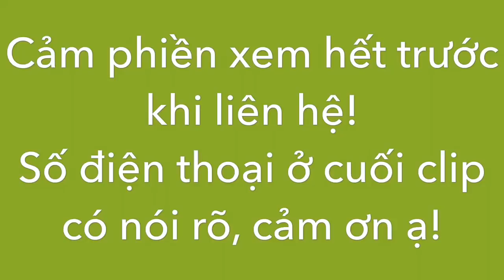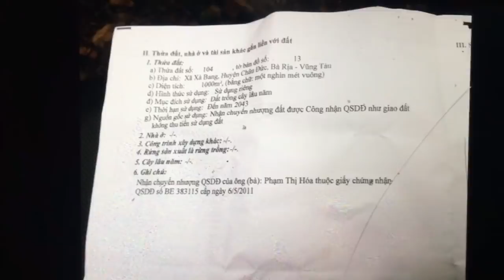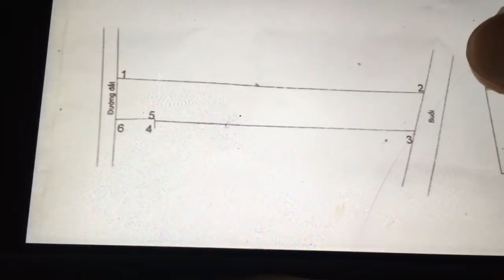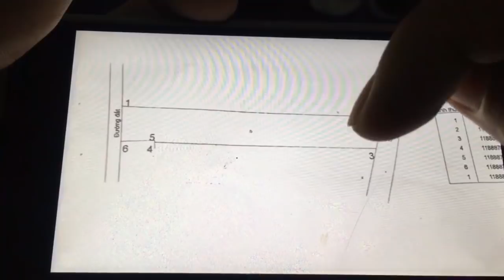Bán vườn măng cụt 1100m2 giá 800tr suối chảy quanh năm khu dân cư ở Xà Bang (ĐÃ BÁN)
Đất vườn diện tích 1100m2 có thể lên thổ cư thuộc xã Xà Bang, Châu Đức, Bà Rịa Vũng Tàu. Trên đất có trồng nhiều loại trái cây đặc biệt là măng cụt, đường nhựa khu đông dân cư rất gần quốc lộ 56, phía sau có suối chảy trong veo quanh năm rất phù hợp làm nhà vườn nghỉ dưỡng. Giá 800tr ai quan tâm alo sđt 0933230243